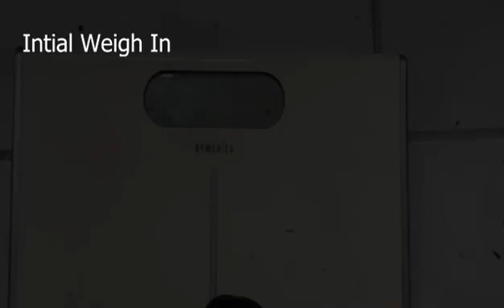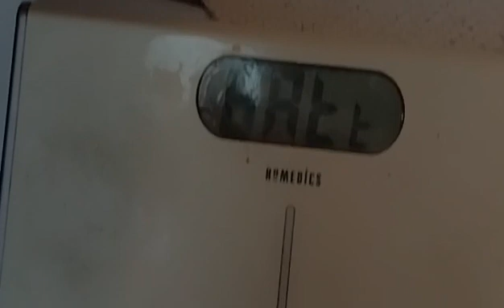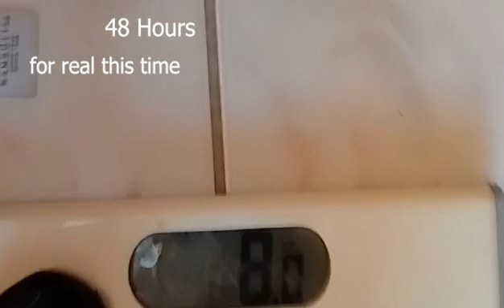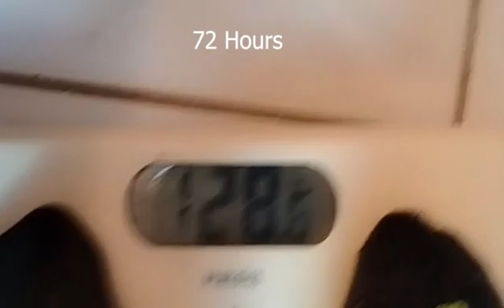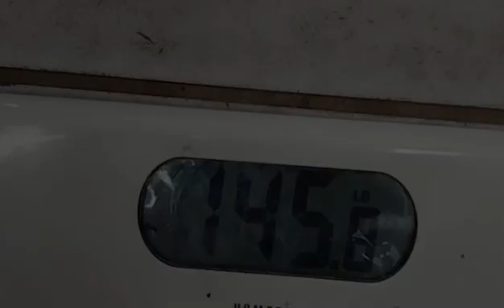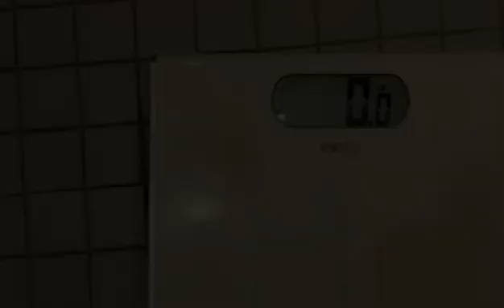MIT Podcaster doesn't eat for 5 DAYS to increase lifespan (Better than just Intermittent Fasting!)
OUTLINE:
0:00 - Intro
6:58 - fast begins
7:56 - 24 lb weight loss*
9:40 - tips and tricks I used
10:36 - How to save lives in the US
12:36 - BACK CRAMP!!!

13:37 - fast ends and first meal
14:08 - Analysis and Tips